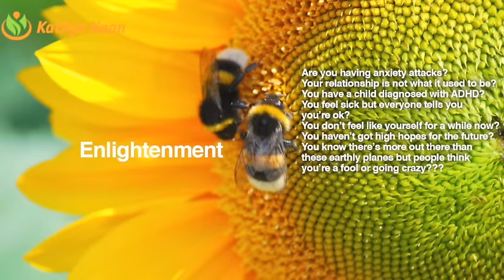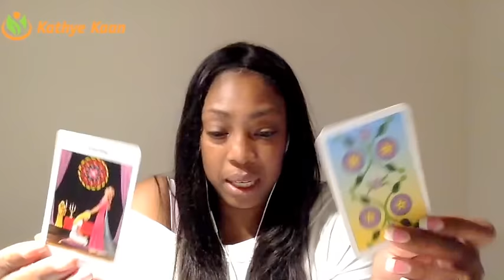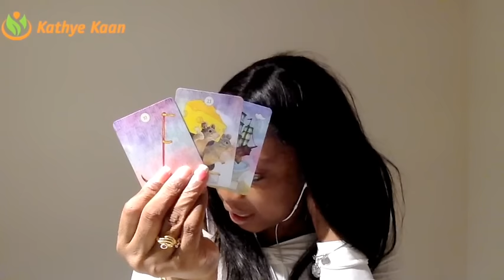LEO Weekly Reading Tarot Psychic Horoscope | Week 10 | 5 - 11 MARCH